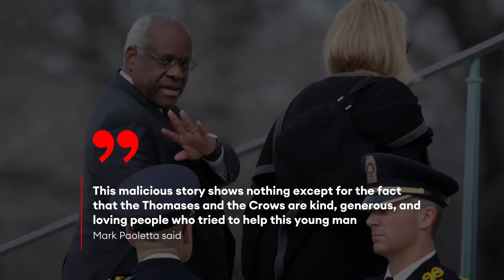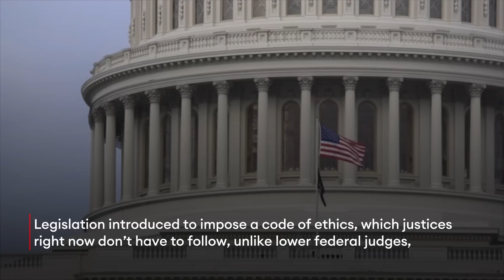GOP Megadonor Harlan Crow Paid Tuition For Clarence Thomas’ Relative, Report Says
GOP donor and real estate magnate Harlan Crow paid thousands of dollars in tuition for Supreme Court Justice Clarence Thomas’ grandnephew, who he served as the legal guardian for, ProPublica reports—without the justice disclosing it—the latest in a series of controversies involving Thomas’ financial relationship with Crow that have sparked ethics concerns and calls for Thomas to resign.